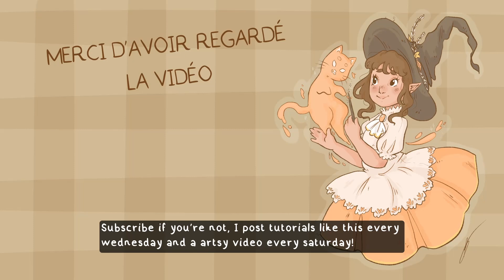Mini mercredi 11, tutoriel pour créer une horloge miniature (DIY miniature clock with eng subtitles)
⋆  (Fr) Aujourd'hui on fait une petite horloge! C'est relativement simple et pas besoin de beaucoup de matériel pour la créer! J'espère que ça va vous plaire!

⋆  (Eng) Today we make a tiny clock! It's a rather simple tutorial that does not require a lot of materials! I hope you'l like it!